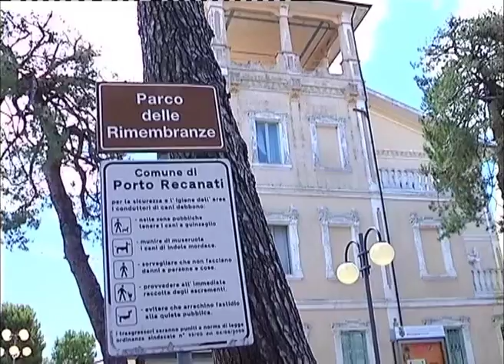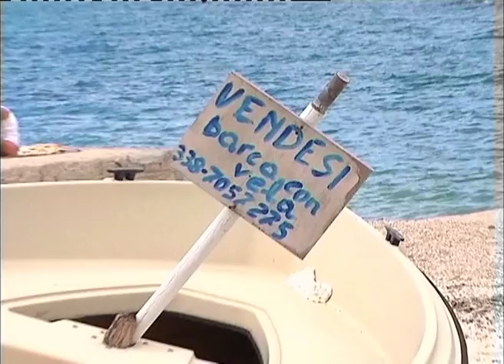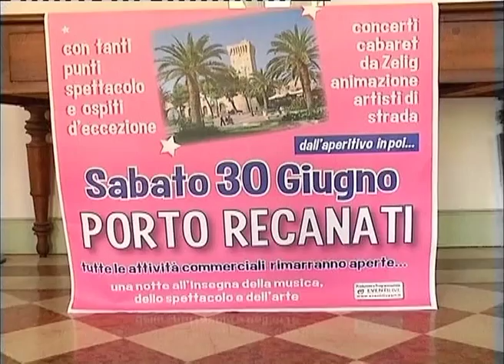NOTTE + ROSA PORTO RECANATI - 7X4 TV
Arriva la Notte + Rosa a Porto Recanati. Spettacoli per grandi e piccini, musica e tanto divertimento.